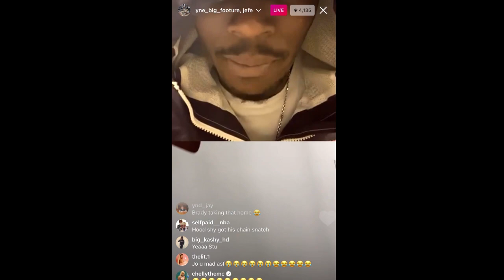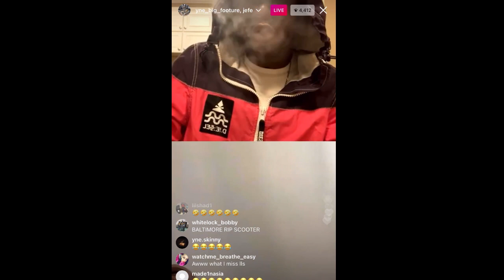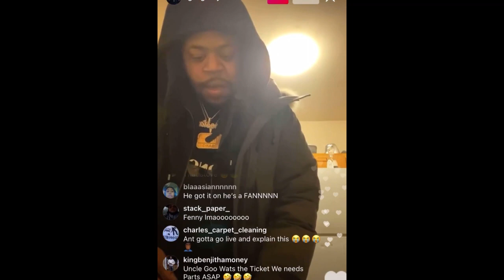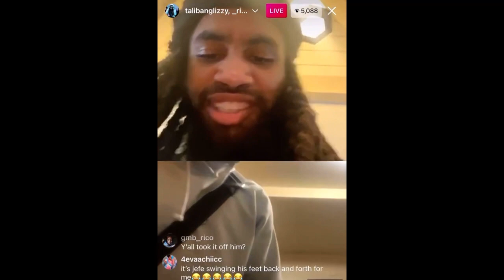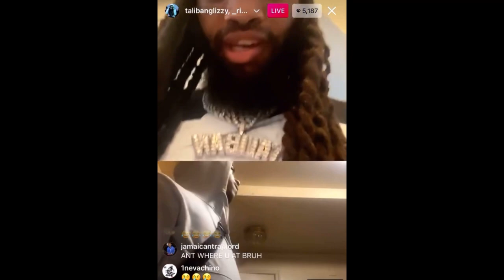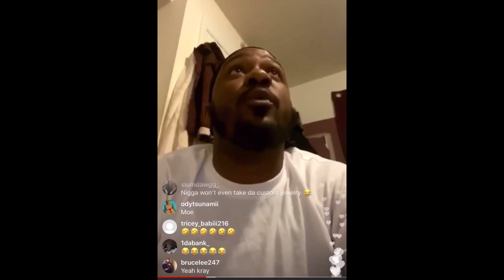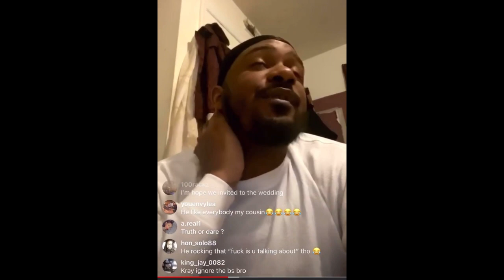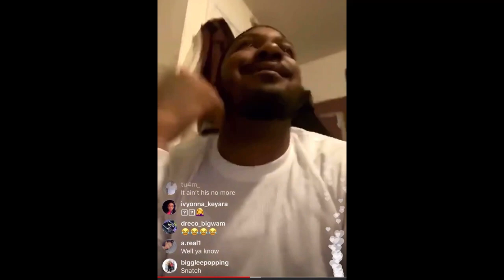ANT GLIZZY CHAIN GO ON A WORLD TOUR | GOO GLIZZY SHOW CHAIN| TALIBAN & SHY GLIZZY REACT| ANT RESPOND